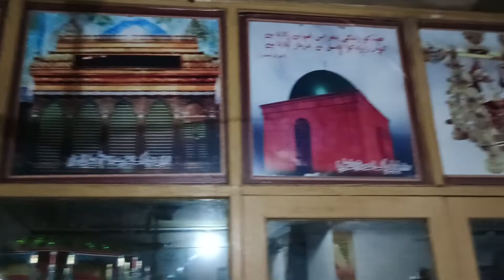Salana Pursa Noha Dhiya Batool as diya sham ho aseer aayia 06 Rabiyul Awal 2022 Qila Didar Singh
official You tube channel Wafa Abbas Qila
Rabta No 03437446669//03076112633